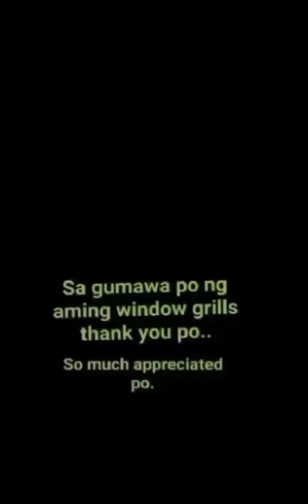god gave me you happy farhers day